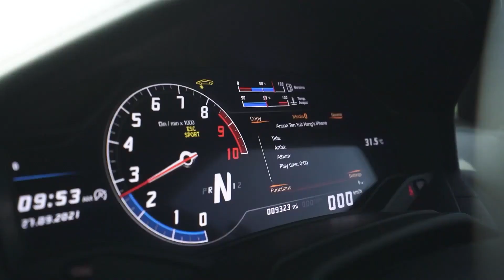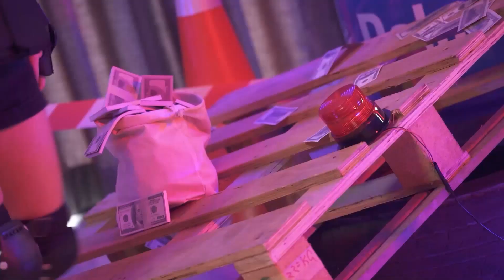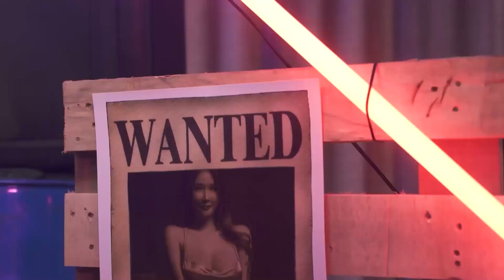【神偷联盟 EP2】 神秘“废虎队”女嘉宾参战 | MSPUIYI陷害尚进自作自受| Gatita玩到崩溃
世界上有一個神秘集團，每一年都會招募神偷加入他們。經過特訓，其中被選中的人就可以直接加入他們的神偷團隊！

今天，他們找到了馬來西亞6位和‘’偷‘’最有關聯的人進行一連串的特訓，到底他們會擦出怎樣的火花呢？